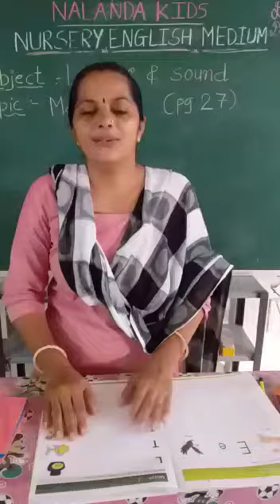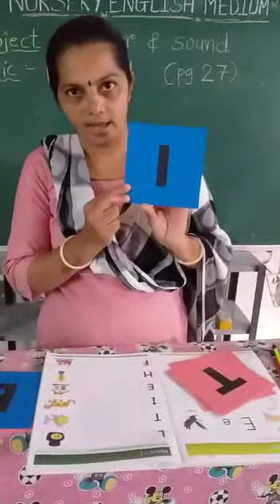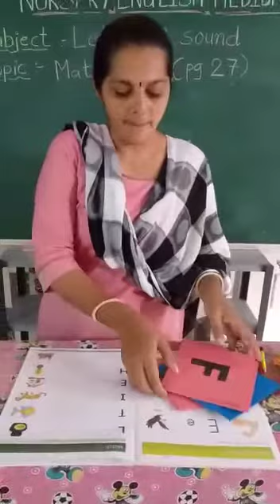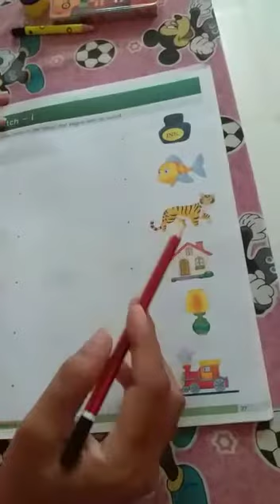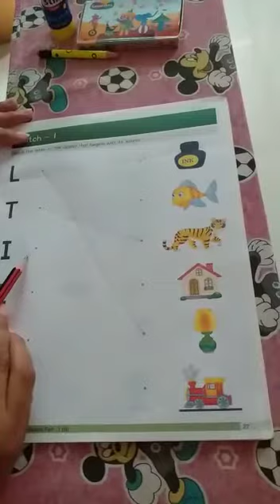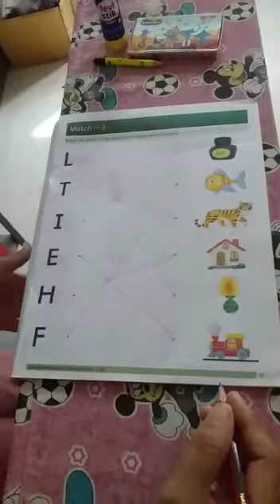NUR ENG MED || English || match- 1 || pg.no.- 27